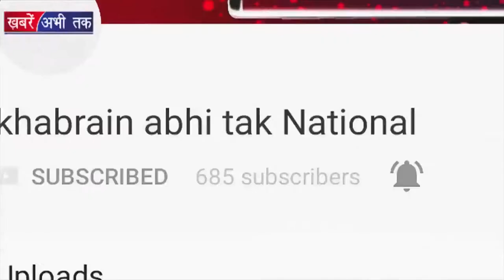इस उपाय से आपके कर्मचारीयों से रहेगा आपका बेहतर तालमेल | Khabrain Abhi Tak Live